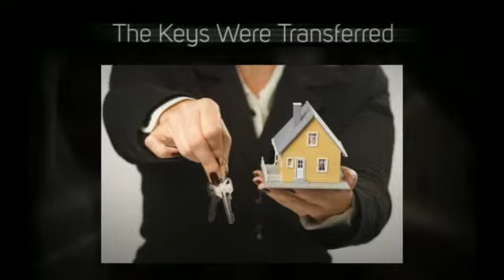Congratulations on the Sale of Your Home | Toth Team| Michigan Real Estate Experts